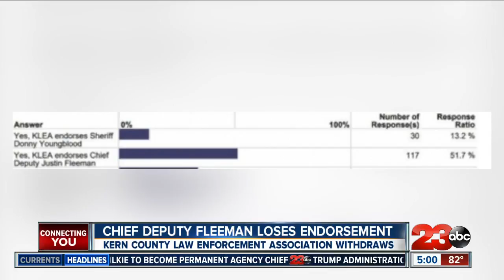KLEA withdraws Fleeman endorsement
Fleeman loses KLEA endorsement